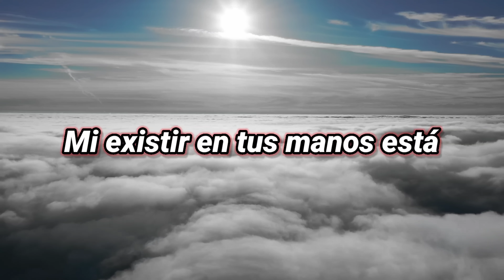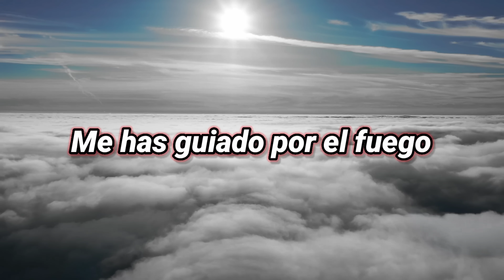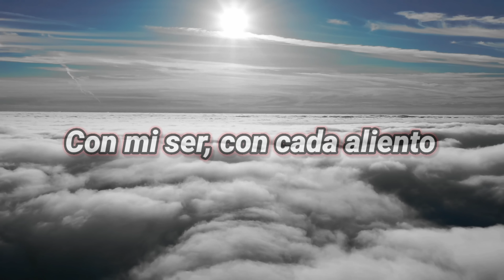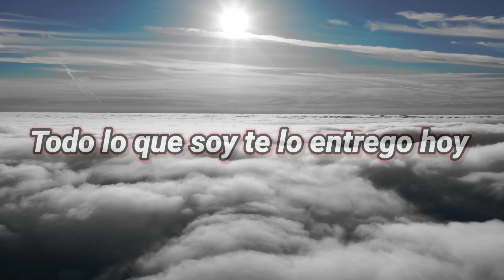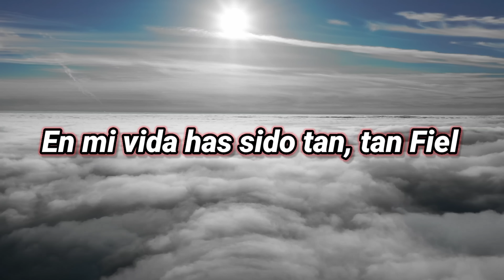LA BONDAD DE DIOS / En mi vida has sido bueno (LETRA)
Música cristiana - Alabanza de adoración
LA BONDAD DE DIOS